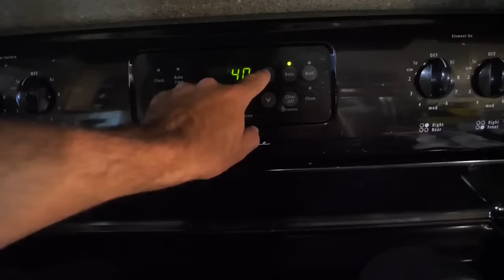2 HOURS of Trout Fishing CATCH and COOKS!!! -- EASIEST Way To Catch LOADS of Delicious Trout!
We hope you enjoy this compilation of some of the best trout fishing that Arkansas has to offer!

Link to Trout Lures!